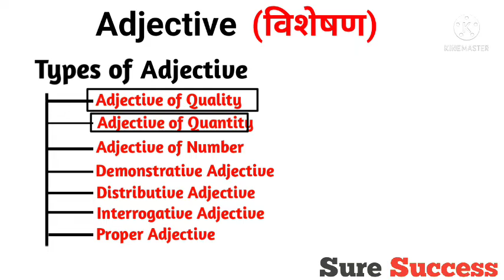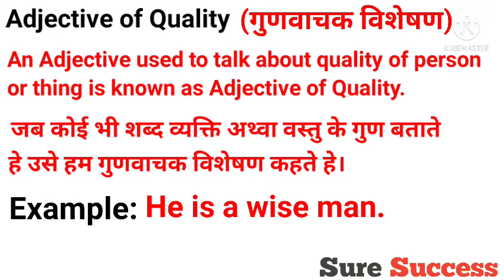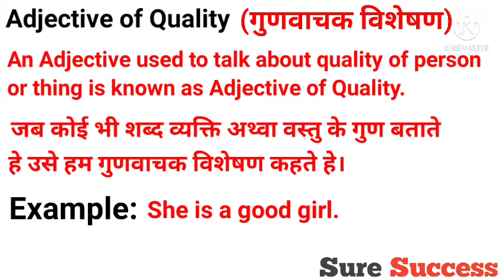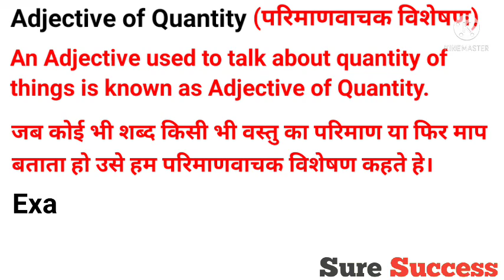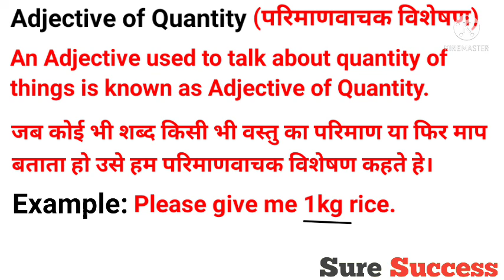गुणवाचक और परिमाणवाचक विशेषण ll Defination Of Quality And Quantity Adjective With Example ll Part 2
Welcome to "Sure Success" and in today's video you will get to learn "Types of Adjective". This topic is really very important for you if you want to speak fluent English.